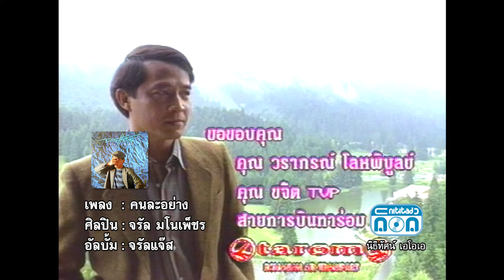คนละอย่าง - จรัล มโนเพ็ชร [Official Music Video]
คนบางคน  ร้องไห้  แต่บางคนมองดูแล้วเป็นสุขในหัวใจ  เหมือนคนละฟ้า...
เพลง : คนละอย่าง - จรัล มโนเพ็ชร
อัลบั้ม : จรัลแจ๊ส

1. Facebook ของ Retro Original